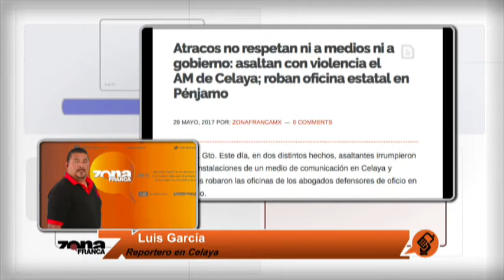Reporte de Luis García